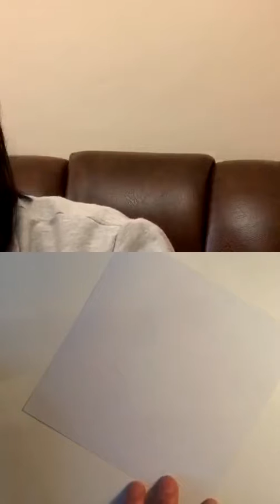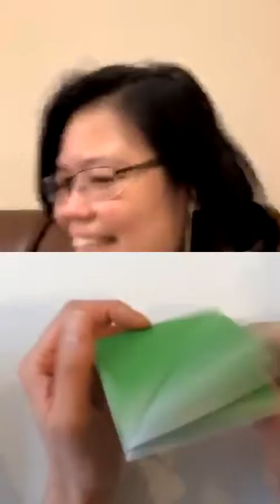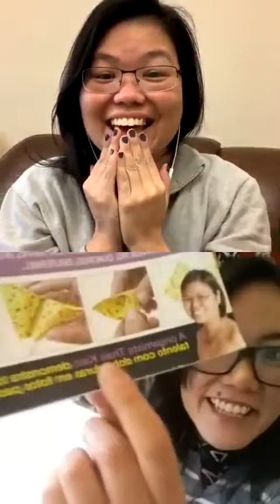Tsuru con patas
Live de Instagram

Origami crane with legs